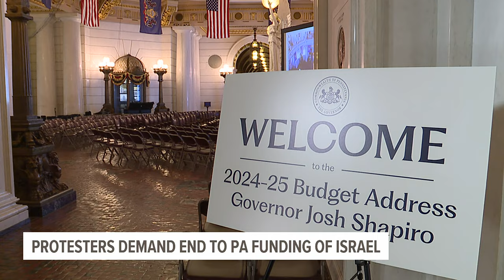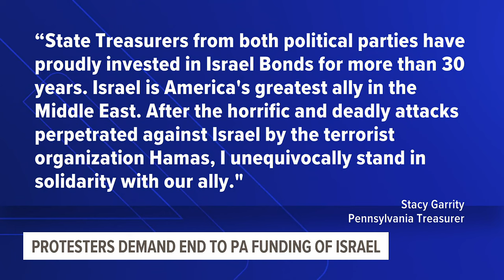Pro-Palestine rally held at the Pennsylvania Capitol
Protestors from across Pennsylvania organized and participated in a scheduled protest at the Pennsylvania Capitol rotunda on Monday, calling on Pennsylvania State Treasurer Stacy Garrity to stop investing public funds in Israel Bonds.

The protestors held signs such as "Divide from Genocide, Invest in Pennsylvania."

"Our main message is to divest from genocide and war and to invest in Pennsylvania," said Omar Mussa, a protestor and representative from the Pennsylvania Palestine Network. "We should not, as Pennsylvania residents, be complicit in funding a genocide."